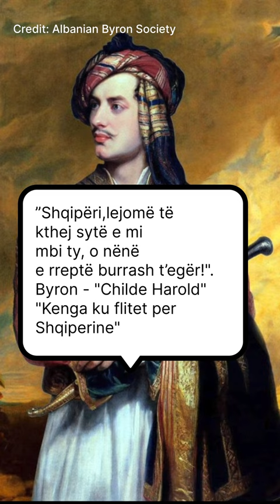Ngjashmerite e Lord Byron me Major George Paget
Zbuloni një histori të pazakontë që lidh Lordin Byron dhe Djalin e Lordit Paget në pasionin e tyre të pashuar për Shqipërinë. Si e shpreh aristokracia angleze adhurimin e tyre për këtë vend të mrekullueshëm? Lordi Byron dhe djali i Lordit Paget, Georgi, tregojnë se si ata jo vetëm e ndjejnë këtë pasion në fjalë, por e shfaqin atë në mënyra që bëjnë të ndritshme historinë dhe lidhjen e tyre me Shqipërinë. Përse Byron bleu një kostum shqiptar te zones se jugut dhe u pozua me të, dhe shkroj vargjet e fameshme ndërsa George Paget e veshi kostumin tradicional te aristokracise shkodrane ne studion Marubi dhe loboi për trojet shqiptare në arenën dhe qarcet diplomatike dhe politike angleze? Ky është një rrëfim që sjell në pah ngjashmëritë dhe dallimet e tyre në këtë kapitull të veçantë të historisë.